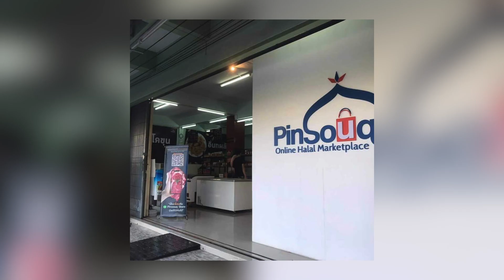ทีม สายเนื้อ ตัวแทน 'ภาคใต้ ' I นิลมังกร The Reality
การเฟ้นหาสุดยอดธุรกิจนวัตกรรมภูมิภาคกำลังจะเริ่มต้นขึ้น กว่า 1,000 โครงการจาก 4 ภูมิภาคทั่วประเทศผ่านการคัดเลือกสุดเข้มข้น จนได้ตัวแทน 20 ทีมสุดท้าย นิลมังกร ประเทศไทย ตัวแทนจาก 4 ภูมิภาค เหนือ กลาง อีสาน และใต้ ใครจะเป็น “นิลมังกร” ทีมแรกของประเทศไทย มาตามลุ้นตามเชียร์พวกเขาได้ในรายการ “นิลมังกร เดอะเรียลลิตี้” ออกอากาศ EP.1 วันอังคารที่ 23 พ.ย. 64 เวลา 23.00 น. ช่อง 7

นิลมังกร ทีมที่ 7 บริษัท แฮส ออเดอร์ จำกัด

ตัวแทนนิลมังกรจากภาคใต้ หนุ่มใต้ไฟแรง Startup จากปัตตานีที่รวบรวมสินค้าฮาลาลระดับพรีเมี่ยมจากทั่วประเทศ ภายใต้แพลตฟอร์ม ‘พินซูก’ เป็นแพลตฟอร์มเดียวในประเทศไทยที่เน้นสินค้าบนมาตรฐานฮาลาล จากความมุ่งมั่นในการพัฒนาธุรกิจนวัตกรรมให้เกิดในพื้นที่จังหวัดชายแดนใต้ มาร่วมให้กำลังใจ Startup ไทย หนึ่งเดียวจากใต้สุดแดนสยาม ติดตามและร่วมส่งกำลังใจให้นิลมังกรของเรา ในทุกๆ ตอนกัน!